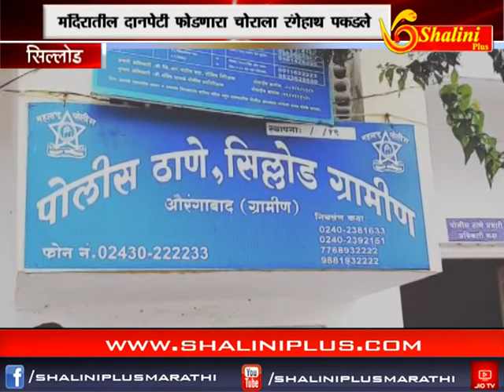संध्याकाळचे बातमीपत्र १४ ऑक्टोबर २०१८